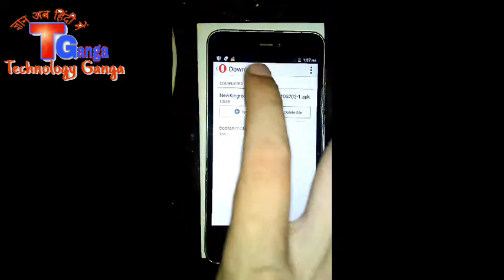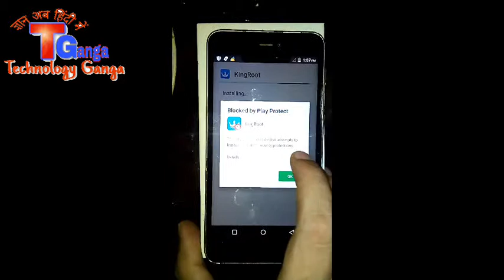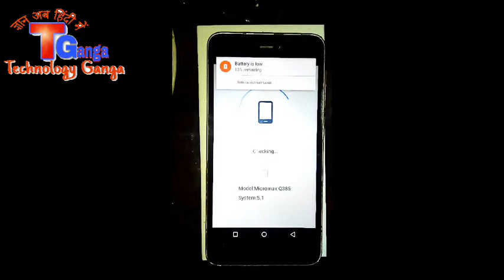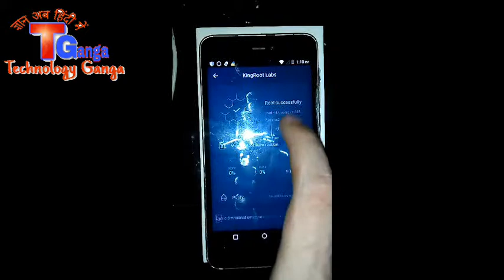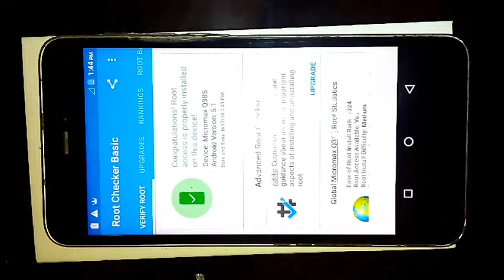How to root any android mobile without computer (micromax q385) in hindi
How to root any android mobile without computer in hindi
 दोस्तों दोस्तों अगर आपके पास एक मोबाइल है और आप इसे रूट करना चाहते हो रूट करना चाहते हो
 toh aap is video tutorial ki madad se apne Android mobile ko root kar paaoge
 दोस्तों अगर आप रुठ करना चाहते हो तो मेरे बताए गए सभी स्टेप्स को फॉलो करिएगा
Dosto agar aap apne mobile ko root karna chahte ho toh is Baat Ko Jaan Lo key root karne se ho sakta hai aapka mobile kharab ho jaye देखिए दोस्तों कभी-कभी ऐसा होता है ठीक है लेकिन यह जो मैं मेथड बता रहा हूं यह बहुत सरल है इसमें ऐसी गुंजाइश नहीं है रूट करने के बाद आपकी वारंटी खत्म हो जाती है toh Dosto agar aap ab taiyar ho apne phone ko root karne ke liye toh phir आप  नीचे दिए गए लिंक पर क्लिक  पर क्लिक करके इन दोनों एप्लीकेशन को इंस्टॉल कर लीजिए अपने मोबाइल में उसके बाद मेरे बताए गए स्टेप्स को फॉलो कीजिए वीडियो को देखने के लिए धन्यवाद और इस वीडियो को लाइक जरूर कीजिएगा और हमारे चैनल को सब्सक्राइब भी धन्यवाद

Download kingroot

Download
Our app